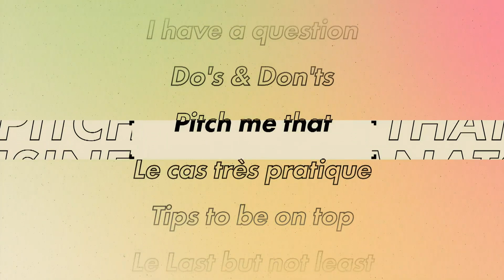Thales... Unlocked !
Notre volonté est d’ouvrir les portes de Thales et de vous montrer que du fond des océans aux profondeurs du cosmos, ou du cyberespace, nous sommes partout.Là où l’enjeu est vital, les équipes de Thales sont au rendez-vous !